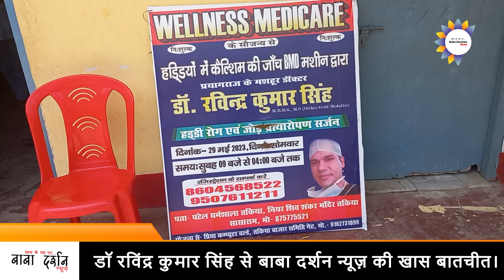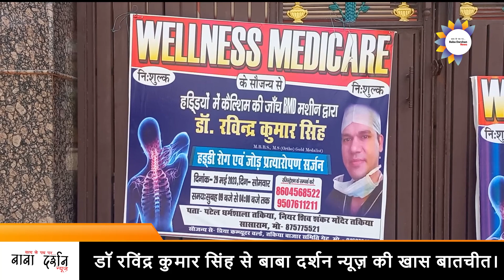ROHTAS: Dr. RAVINDRA KUMAR SINGH डॉ रविंद्र कुमार सिंह से बाबा दर्शन न्यूज़ की खास बातचीत।